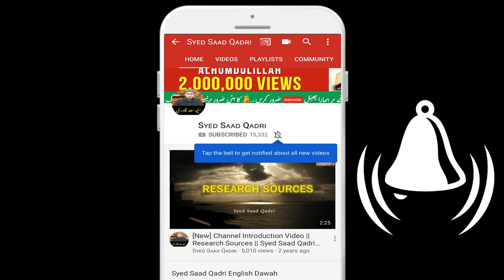Imam Farz namaz mein Galati se Char ke Jagha Panch Rakat padh le tou kya karain?